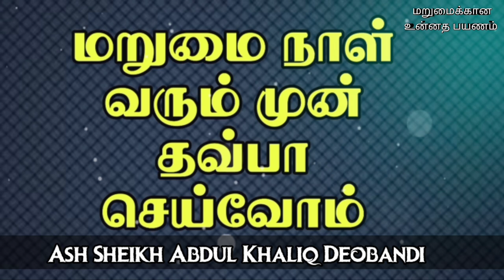Ash Sheikh Abdul Khaliq Deobandi | Tamil Bayan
This video is about a bayan in Tamil by Ash Sheikh Abdul Khaliq Deobandhi ( Vice President of ACJU ) on Friday 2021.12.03 at Kollupitty Jummuah Masjidh Colombo 03.